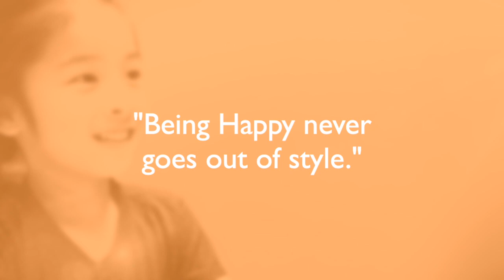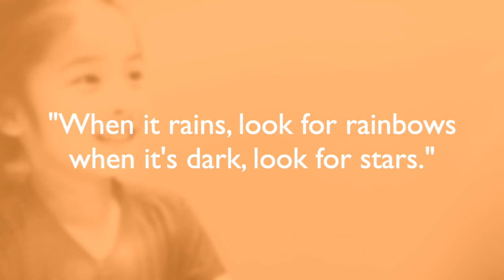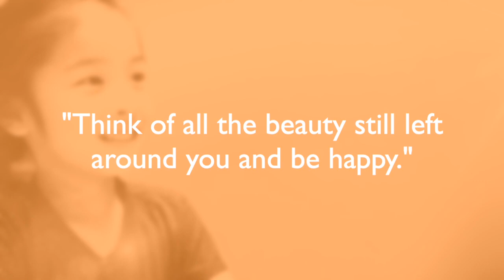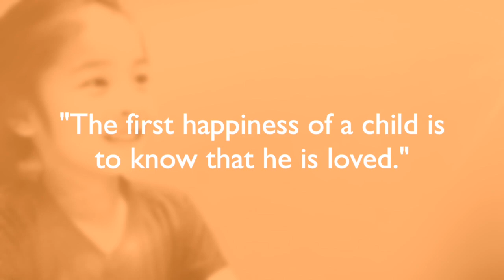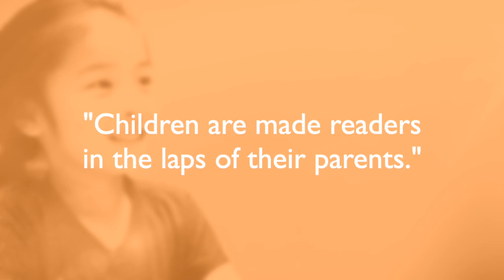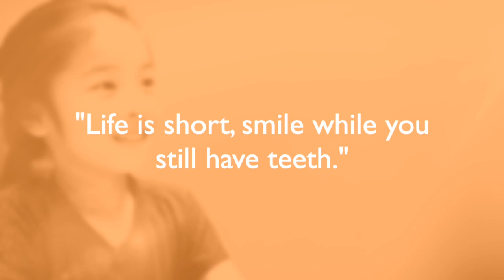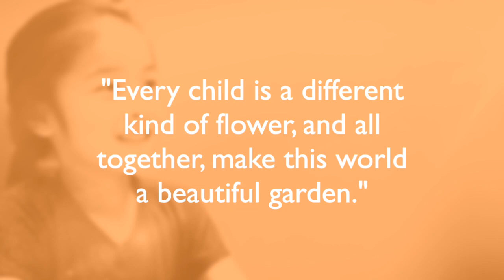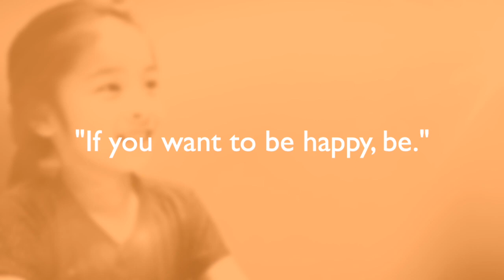Happy Background Music For Videos | Música de Fundo Feliz Para Videos | Uplifting mood | 2020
Positive mood, Good vibes, Happy background music, can help a lot. Happy background music vloggers can use for their videos..

Humor positivo, boas vibrações, pode ajudar muito de várias maneiras.  Feliz música de fundo para vídeos, os vloggers podem baixar e usar.
Nenhuma música com direitos autorais

Don't forget to subscribes for more good vibes videos ... thanks

Nao se esqueça de se inscrever para mais vídeos boas vibrações obrigado